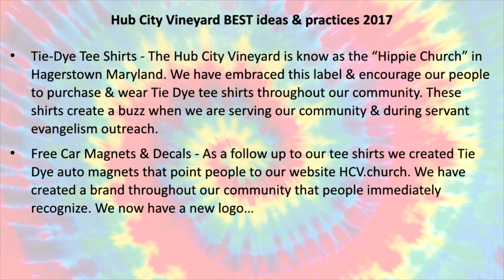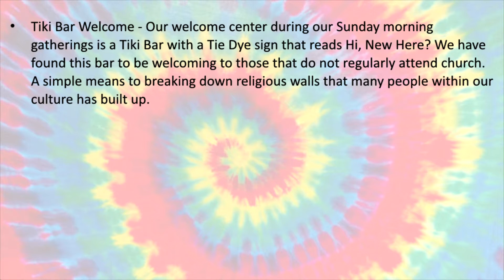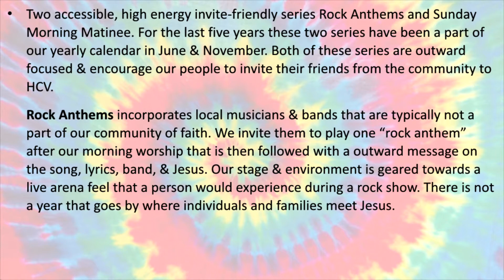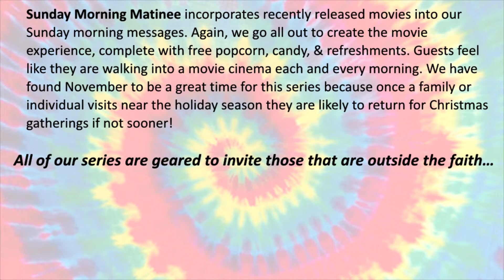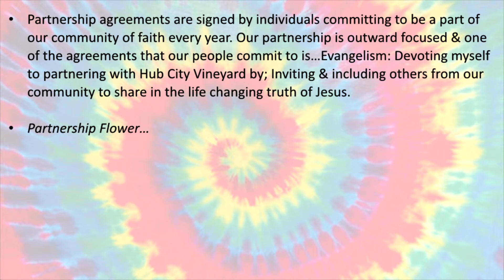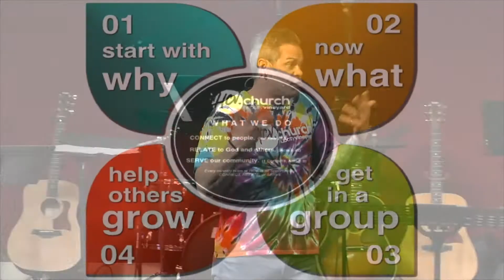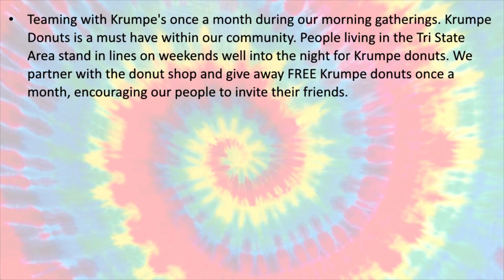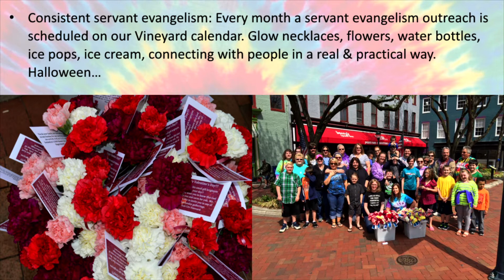2018 Leader's Training - Session 2 - Evangelism Strategies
Chris Schlotterbeck
pastor, Hub City Vineyard